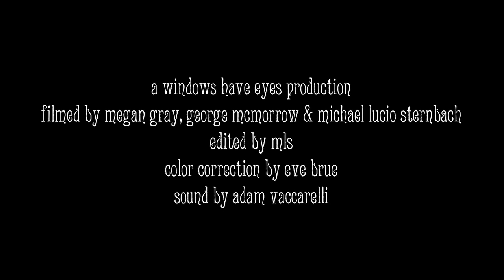Lau Nau - My Friend Nosferatu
A Windows Have Eyes Production: Lau Nau performs 'My Friend Nosferatu' live at the 3rd Degree in Asbury Park, NJ on January 7, 2011.